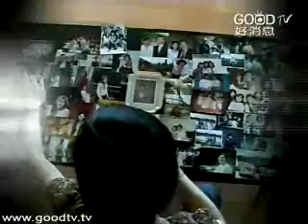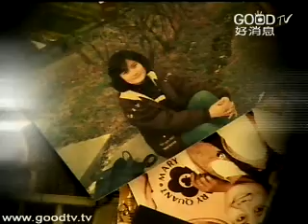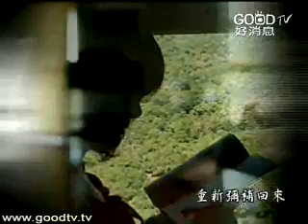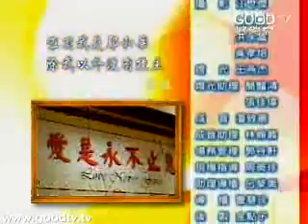被遺忘的角落~劉秀苑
如果說這世界上真的有一位神，你需要耗費多少時間及力氣才找得到呢？一個從小失去家庭溫暖的小女孩—劉秀苑，面對因為自己不是個男生而得不到父親疼愛的童年生活，讓她立志長大後要離家闖天涯。踏入社會後的劉秀苑，如願進入電視台工作，因為電視節目製作觸角廣泛，因而開始接觸大大小小的民間信仰，基於幼年原生家庭所帶來的傷害及不安全感，讓劉秀苑展開了一段拜盡各樣神佛以換取心靈平和的奇特旅程；然而，原本這樣一個求神問卜保平安的平凡行徑，卻為她帶來一段就連作夢也想像不到的可怕經歷...